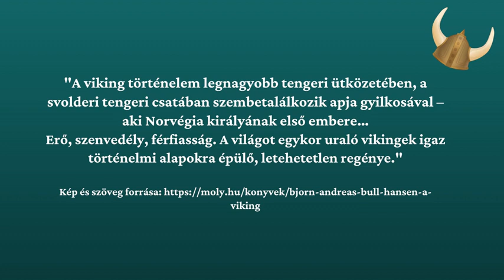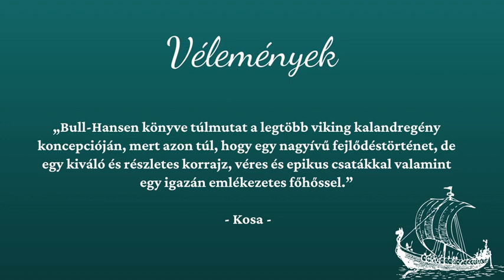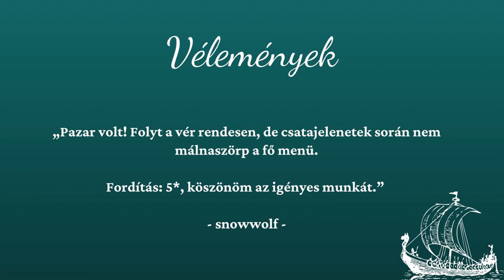Nyári könyvajánló_történelmi_A viking